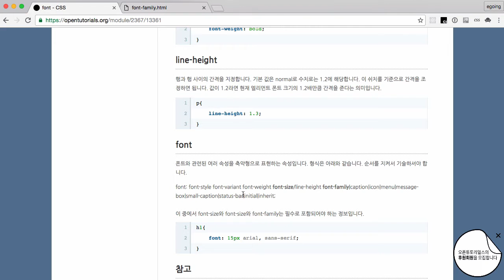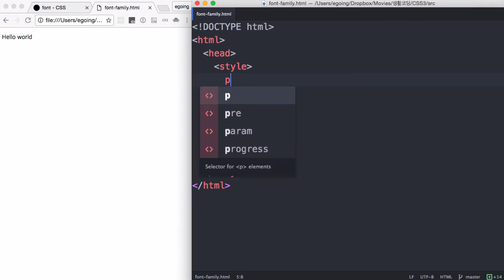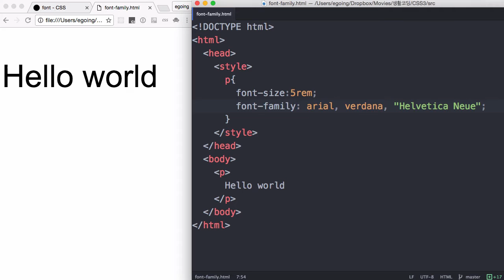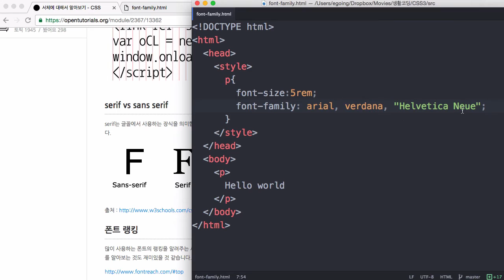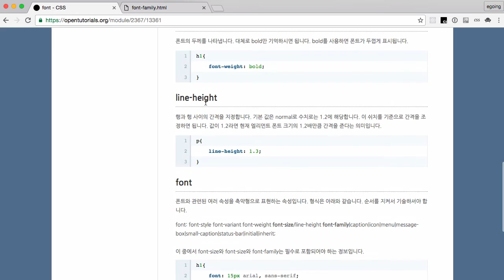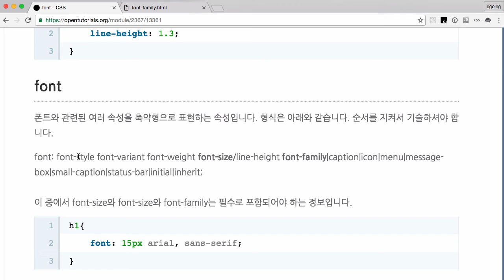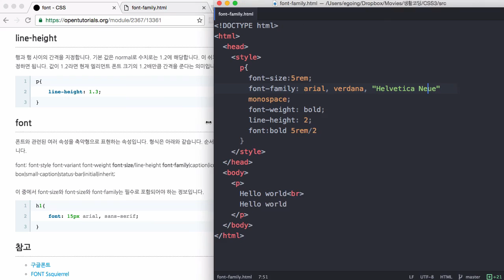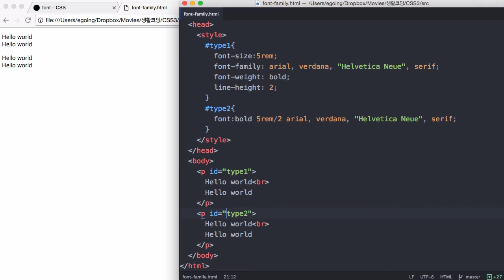CSS 수업 - 타이포그래피 : font